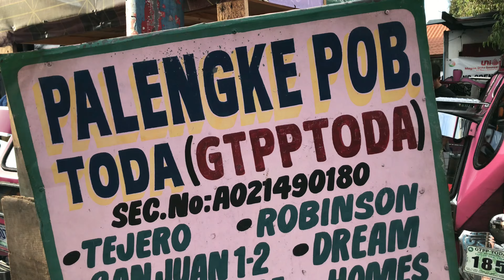Experience walk in malabon Gen.trias cavite Philippines |walking tour|walking vlog